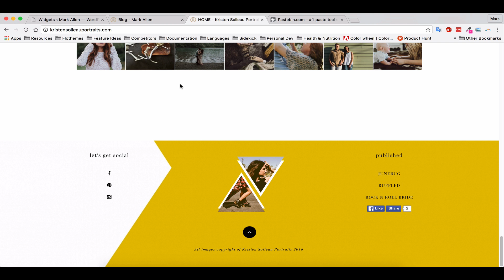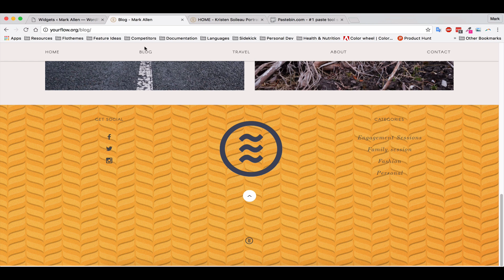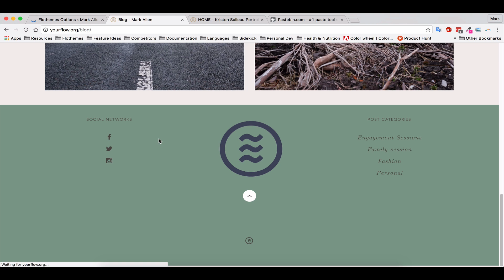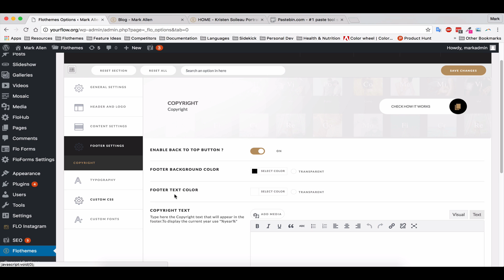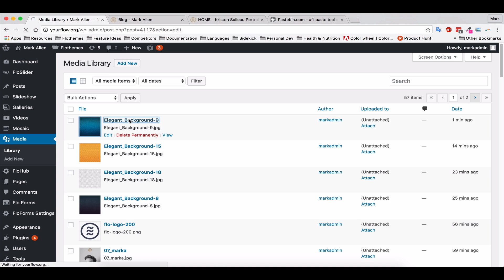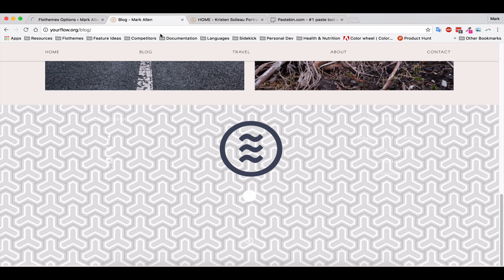Porto Footer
The following video shows how to create the 3 footer blocks, as well as adding a custom background.